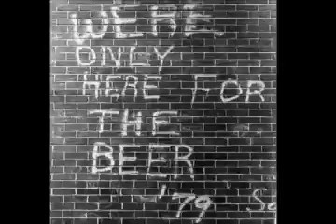SMS Reunion DVD Snippet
Low quality segment from the DVD - some glitches in the Youtube version (aren't there on the DVD).